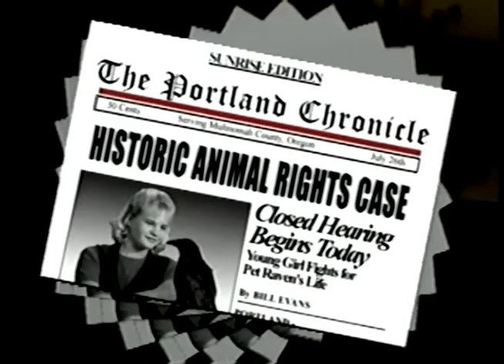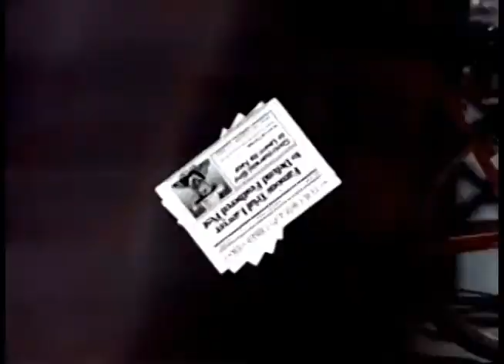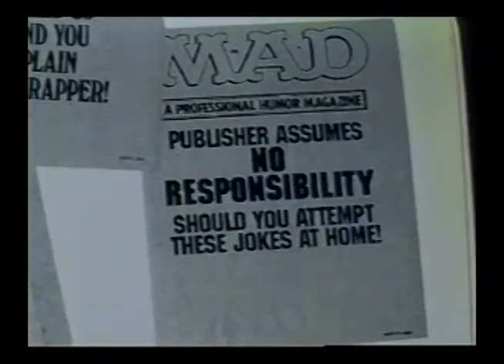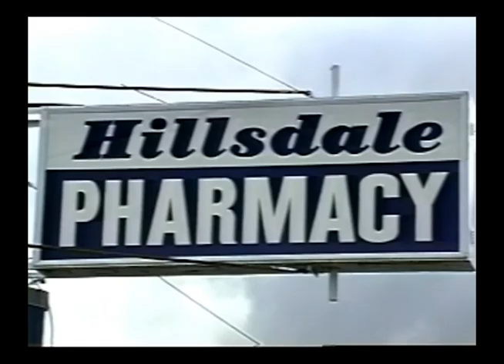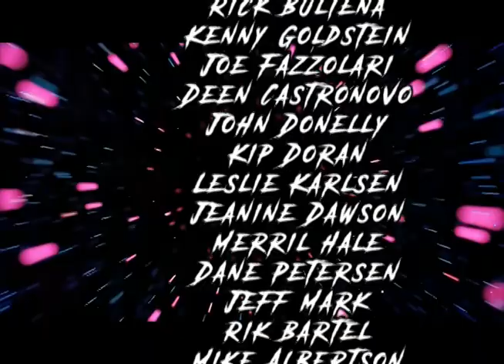1986-1999 US METAL TV FLOURISHING IN OBSCURITY EPI 7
The Many  Faces of Dr Mastermind 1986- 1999
with kurt james  deen castronovo matt mccourt and many more